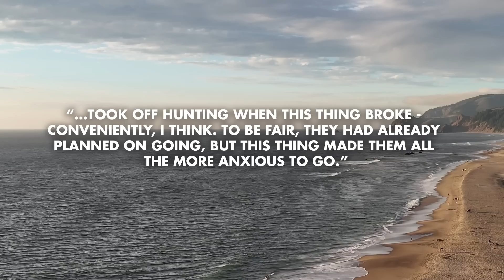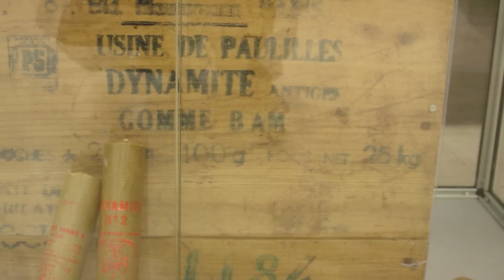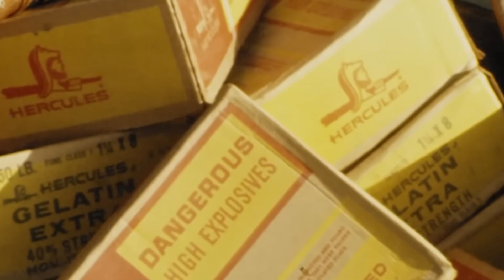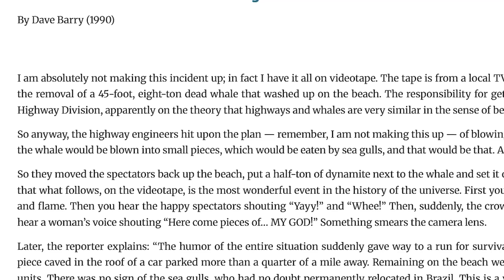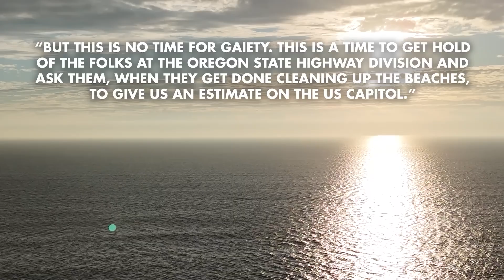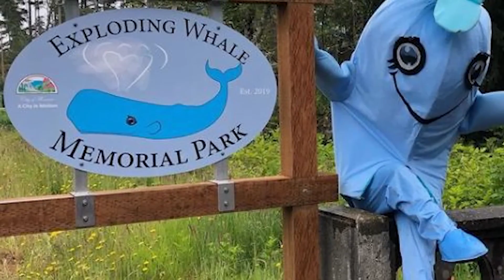The Curious Case of Exploding Whales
Whales are among the largest animals to have ever lived, with the Blue Whale, at upwards of a whopping 173 metric tons, holding the record. Thus, the rare occasions when a dead whale washes ashore tend to cause massive headaches for the local population and authorities, not only due to the massive bulk and nauseating smell, but also the alarming tendency of whale carcasses to explode. Like most animals, as soon as a whale dies, the bacteria in its gut begins to digest it from the inside, leading to a buildup of gas that causes the corpse to swell up and eventually burst. This is exactly what happened on January 29, 2004, when a 17-meter Sperm Whale washed ashore at Tainan City, Taiwan. The animal was lifted onto a trailer and was being driven to the Sutsao Wildlife Reservation Area for necropsy when it suddenly exploded in the middle of a busy city street, showering some 600 onlookers in rotting blubber, blood, and whale guts. But not all whale explosions are caused by natural processes; one bizarre incident in 1970 involved rather more human intervention, and would, for better or worse, help put a small Oregon town on the map.